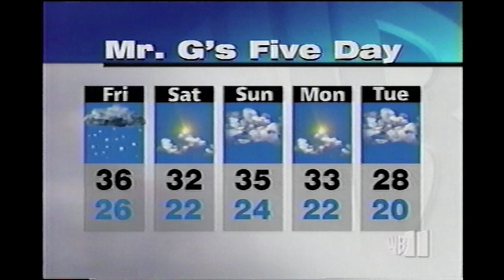February 6, 2003 - WPIX - News At Ten - Mr. "G" Weather